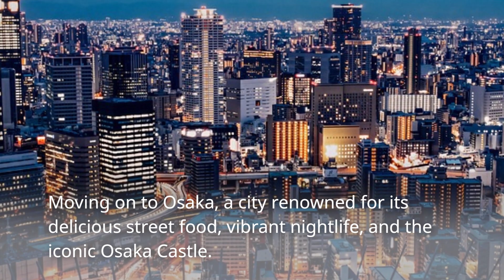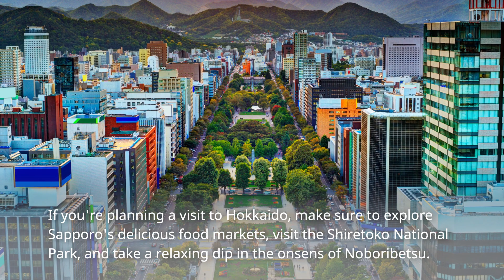Top 5 Tourist places to visit in Japan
Japan is an island country in East Asia. It is in the northwest Pacific Ocean and is bordered on the west by the Sea of Japan, extending from the Sea of Okhotsk in the north toward the East China Sea, Philippine Sea, and Taiwan in the south. Wikipedia
Capital: Tokyo
Government: Democracy, Parliamentary system, Unitary state, Constitutional monarchy
Population: 125.7 million (2021) World Bank
Prime minister: Fumio Kishida
Gross domestic product: 4.941 trillion USD (2021) World Bank
travel
Discovery
touristic places
Tours
Travel trips
tourism
Wonders of the World
Travel photography
Travel around the world
Tourist destinations
Cultural heritage
Natural views
Adventure tourism
Adventures
nature
entertainment
culture
Local cuisine
entertainment
Local rituals
date
Adventure with family
Air flights
camping
Waterfalls
beaches
traditions
Ecotourism
Outdoor sports
Travel on a budget
Local experience
Travel experiences
Local culture
vacation
Sea adventure
Parks
mountains
city
Historical monuments
break
Natural photography
Wild adventure
Holy places
Travel by bike
Rural tourism
Local rituals
Festivals
Museums
gardens
Unique experiences
Sunset photography
Resorts
Marine life
Entertainment for children
Historical experience
Amazing places
National parks and gardens
Romantic holidays
Film shooting locations
Local culture
Luxury hotels